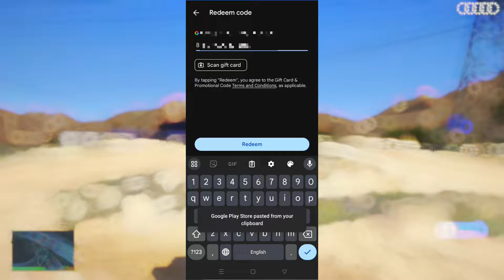FREE MEMBERSHIP OF MAKER GAMES 🤯🤫 | HOW TO PURCHASE MAKER GAMES MEMBERSHIP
Ignore 🥴

Mentioned 🤪

GTA Games 😍

gta Sandra's
gta3
gta4
gta5
gta story mode